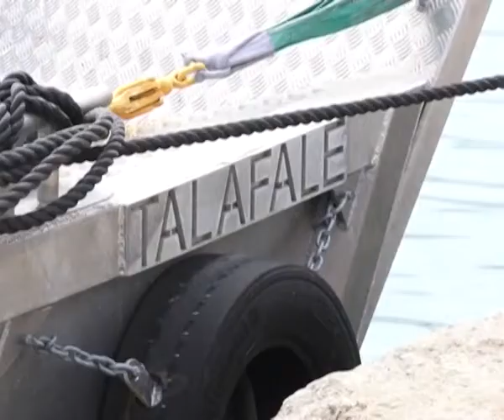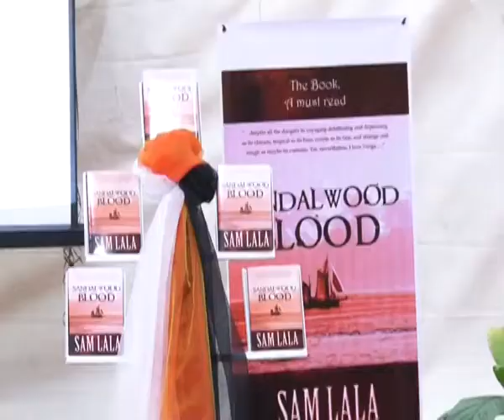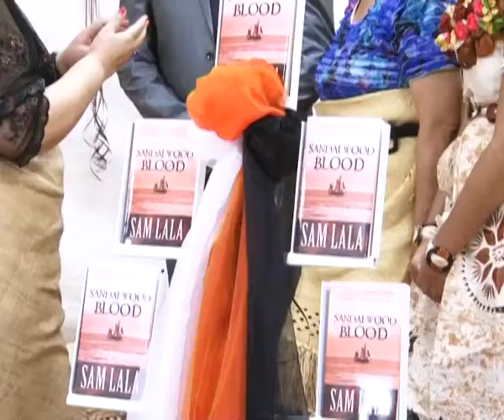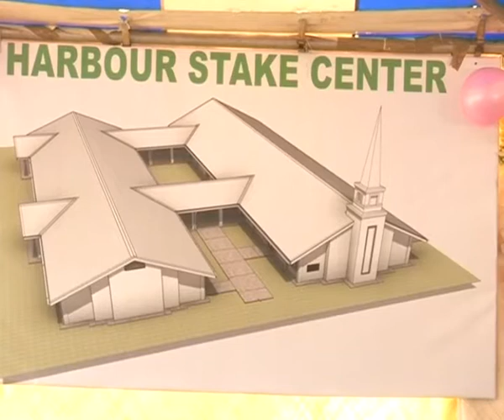Tonga he uike web part2 1